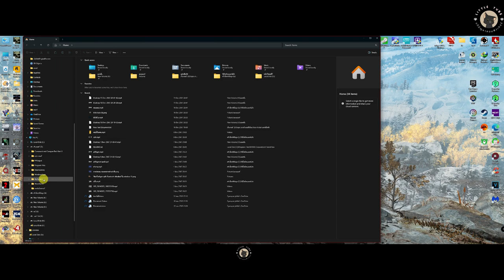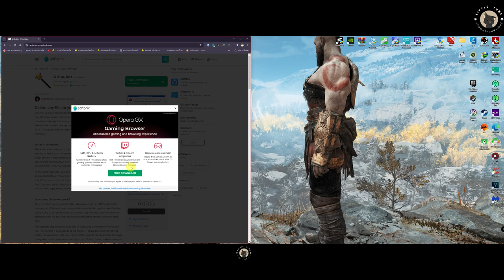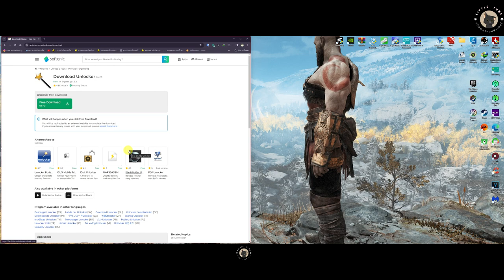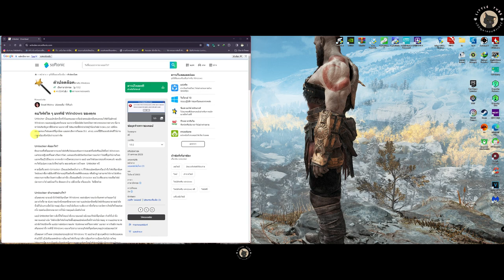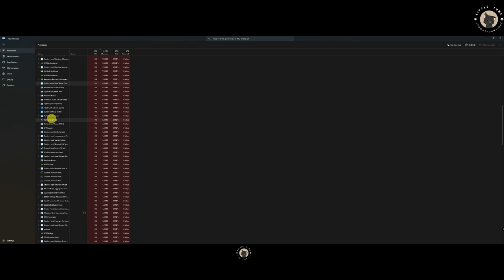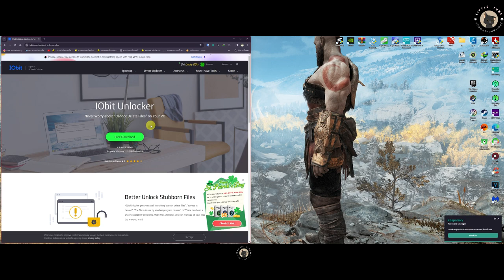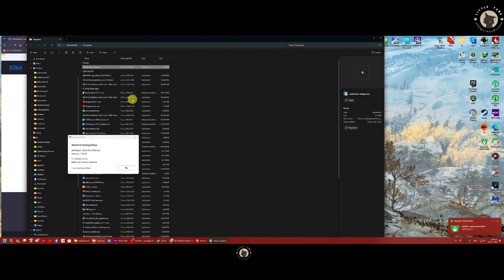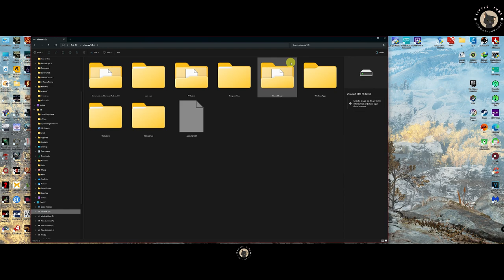วิธีลบไฟล์ที่ลบไม่ได้ด้วย Unlocker - Windows 10 - 11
ลิ๊งดาวโหลดตรงนี้